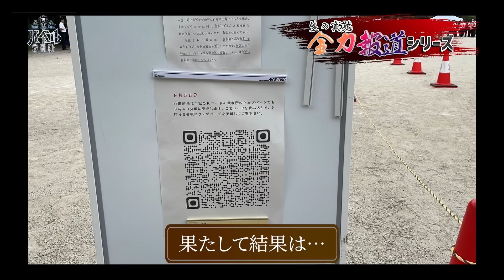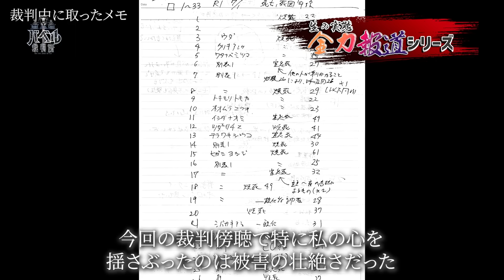【裁判傍聴】京アニ放火殺人事件…初公判を傍聴して分かった。青葉は反省していない【漫画/アニメ/マンガ/法律/京都アニメーション放火殺人事件/実話】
青葉被告の初公判は9月5日でした脚本を執筆したのは9月10日ごろ、
あれから裁判は進み、青葉被告の発言など動画制作時よりもさらに多くの情報が集まりました。
彼は果たして反省しているのか、そして闇の人物とは？青葉被告に下される判決とは…？
みなさんは彼について、この事件についてどう思いますか？どのような判決が下るべきだと思いますか？

バベル裁判所はこういった報道系の企画に取り組んでいます。今日の動画が面白かったという方はこちらの動画もぜひご覧ください。

【緊急事態】障害者45人を死傷させた男から手紙が届きました。死刑囚からの手紙には一体何が…？【相模原障害者施設殺傷事件/漫画/植松聖/マンガ/アニメ】